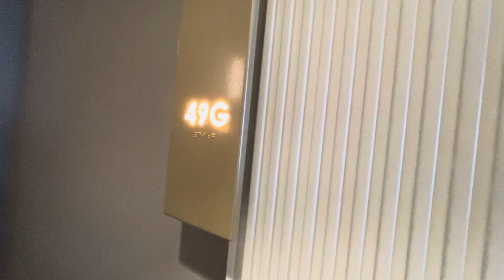19 Dutch St NYC —Apt.49G(Studio-S)